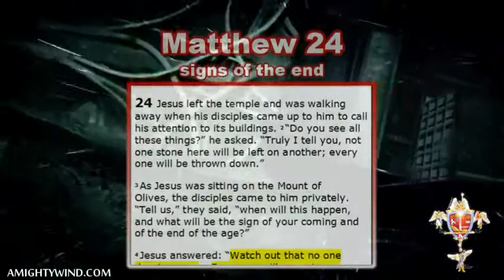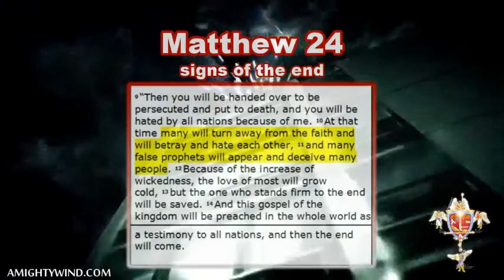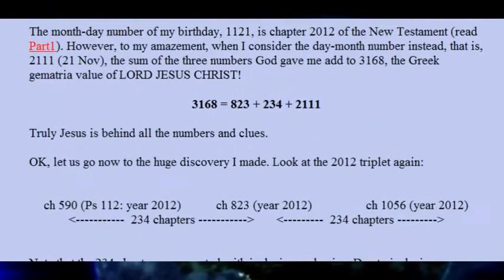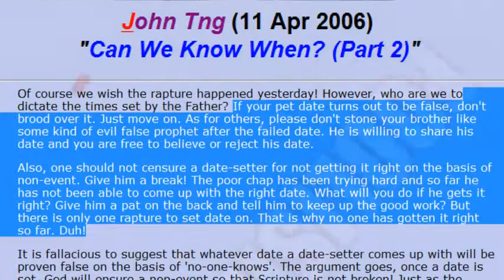WARNING: Don't Listen to Rapture Date Setters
Do not listen to False Rapture Date setters like fivedoves.com and John Tng, or the multitudes on YouTube who've joined the bandwagon of false watchmen! They are deceiving people into believing that being a watchman means to speculate and predict the date of the rapture. This is a LIE. Nowhere does it say in the Bible to predict dates! The job of a watchman on the wall is to warn the people of the Judgment to come and to repent of their sins, leading them to YAHUSHUA ha MASHIACH / Jesus Christ. The rapture date setters have A LOT of blood on their hands as they create false conversions based on a lie, crushing the faith of many as they build people up for a rapture date that doesn't come to pass. How many said a Salvation Prayer simply because they wanted to be part of a rapture that didn't come? They didn't say that Salvation prayer because they truly love YAHUSHUA ha MASHIACH and are repenting/turning away from their sins. Their conversion was based on a lie and as they do not believe in anything anymore and fall back into a lifestyle of sin they are 7 times worse off as the Scriptures say! Fivedoves.com & John Tng are responsible for this and show NO repentance of their false predictions and prophecies but are proud of what they are doing and continue to do this. They are encouraging others to do the same thing and post the letters of all kinds of people predicting rapture dates. On fivedoves.com false rapture dates are being predicted for almost every major holiday and when it doesn't come to pass they just keep changing the date. Their latest prediction is this Christmas December 25th 2012! Woe unto these deceivers. They represent the birds in the parable of the sower that YAHUSHUA gave us in Matthew 13: the birds that snatch the good seed (the Word) that was sown in people's hearts away from them. This video is a call for repentance for all those who in one way or the other have partaken in this and a rebuke to the deceivers. The people who have watched this stuff going on and have done nothing to rebuke these false prophets or at least warn the people of what they are doing have blood on their hands. We at AmightyWind urge all of you that are watching and have done nothing to protect YAHUSHUA's Sheep and Lambs, to HELP this Ministry do something to warn the people so the blood is not on your hands. Please share this video with your contacts to help us get these Truths out for the sake of many of YAHUSHUA's Sheep and Lambs who are being set up to have their faith destroyed by the false rapture date setters.